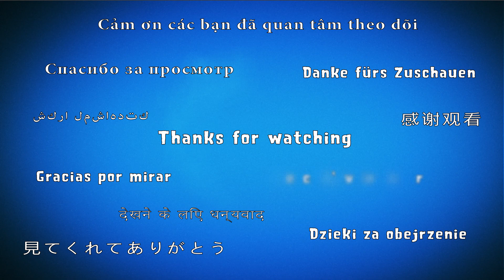Candy Crush Friends Saga Level 60 (Octopus mode) - 3 Stars Walkthrough, No Boosters